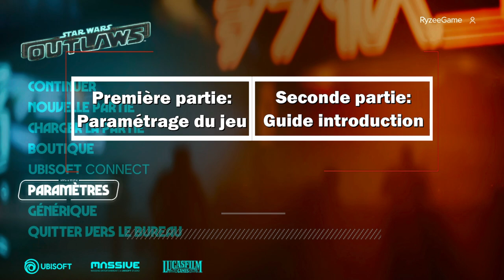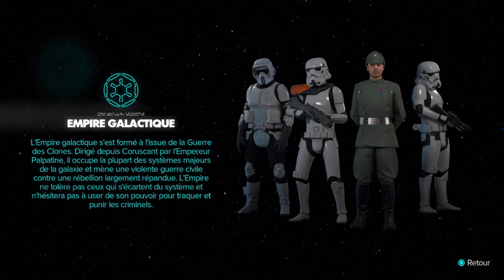Guide de départ pour une Meilleure Progression - Star Wars Outlaws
Cette vidéo de Star Wars Outlaws peut être vue comme un guide de départ pour une meilleure progression, elle devrait vous aider à avancer rapidement et efficacement dans votre aventure et vous permettre de plus facilement mettre le pied à l'étrier. En espérant qu'elle vous sera utile.

0:00 Introduction
0:07 Ce que nous verrons dans la vidéo
0:36 Première partie: Préréglages d'accessibilité
1:31 Jouabilité
4:11 Commandes
4:48 Vidéo
6:51 Graphismes
9:10 Interface utilisateur
10:41 Langue et sous-titres
11:01 Audio
11:27 Seconde partie: Guide introduction
13:42 Quête: Réparer le pic de données
14:43 Bien connaître l'inventaire
20:52 Quête: Trouver un moyen d'entrer au club Tarsus
23:37 Quête: Voler la fausse identicarte dans le bureau
27:31 Quête: S'échapper du club Tarsus
30:03 Quête: Retourner au sabot Brisé
30:37 Quête: Aller dans la chambre de Kay
31:02 Quête: Retrouver l'équipe (Ne pas se faire prendre)
32:50 Début de la suite
33:30 Finalement

Si jamais vous souhaitez me retrouver ailleurs en plus d'ici.